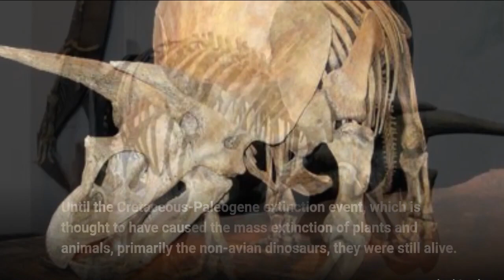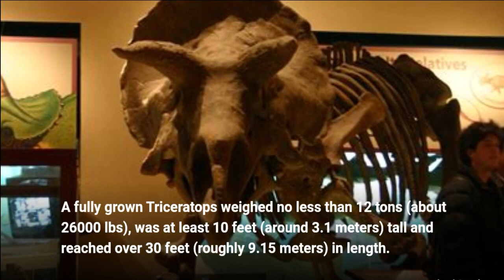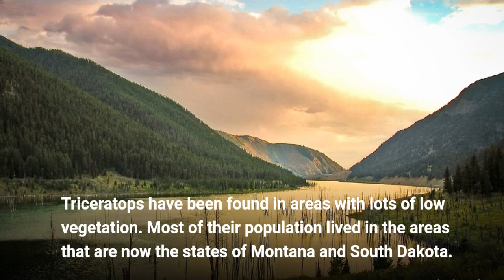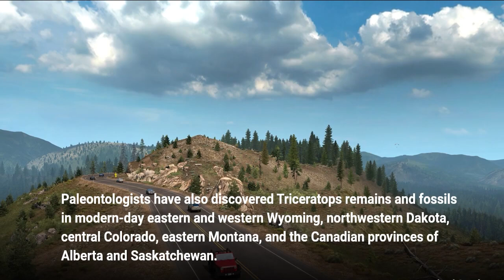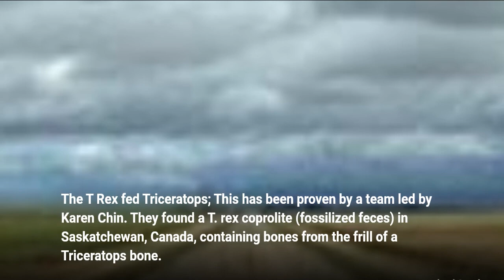Triceratops Unleashed: Everything You Need to Know About the Iconic Dinosaur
In this captivating video, we'll take you on an incredible journey through time to learn everything you need to know about Triceratops, one of the most iconic and beloved dinosaurs of all time. These majestic creatures have fascinated people for decades, with their distinctive three-horned faces and frilled necks. But what else do we know about Triceratops? In this video, we'll explore the latest scientific research to uncover fascinating facts about this dinosaur, including its physical characteristics, behavior, habitat, and more. Using stunning visuals and expert analysis, we'll bring Triceratops to life, and take you back to the world in which it lived. From its evolution and survival strategies to its eventual extinction, we'll reveal the incredible story of Triceratops and its place in the prehistoric world. Whether you're a dinosaur enthusiast or just curious to learn more about this fascinating creature, this video is not to be missed. So join us as we unleash the full story of Triceratops and delve into the amazing world of these legendary dinosaurs.

Sit back, relax and enjoy a memorable trip with Triceratops